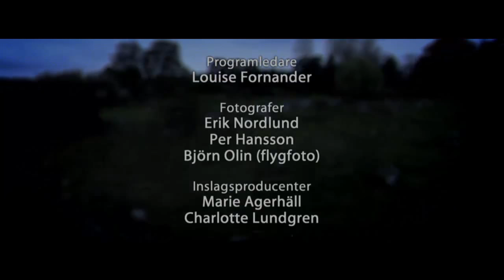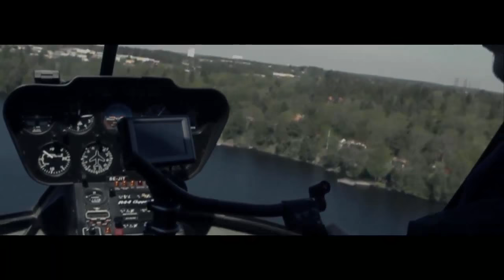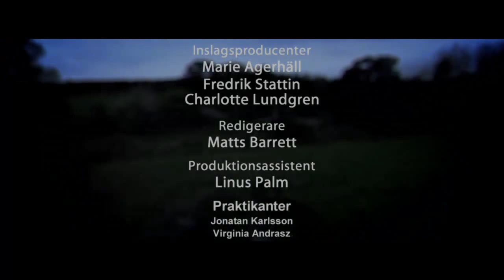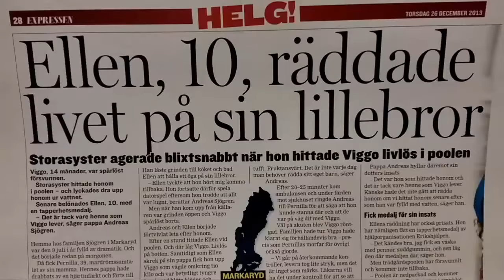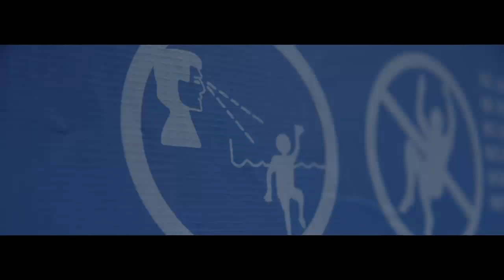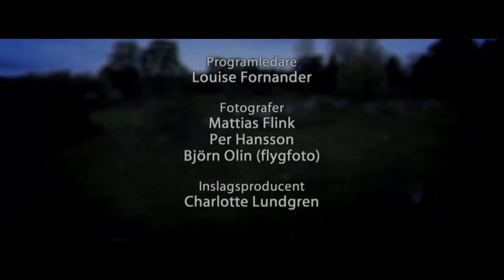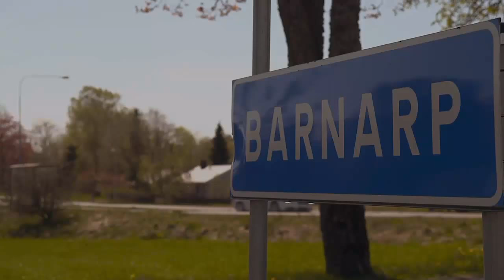Extrema ögonblick Säsong 1 - Avsnitt 6-7-8-9-10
Extrema ögonblick  Säsong 1 - Avsnitt 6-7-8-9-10 . Hur skulle du agera om du mötte en björn eller om du såg en barnvagn rulla ner i en å? I den nya dokumentärserien Extrema ögonblick träffar programledaren Louise Fornander barn och unga som upplevt det man tror bara händer andra. Genom intervjuer och iscensättningar av händelser berättas historier om livets extrema ögonblick.